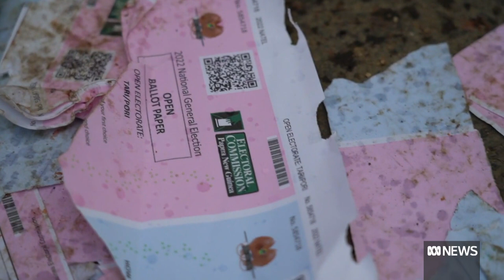‘Overwhelming result’ as James Marape returned as PNG leader | The World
Papua New Guinea’s new parliament has sat for the first time and incumbent Prime Minister James Marape has been returned to office.

Director of the Development Policy Centre at the Australian National University, Stephen Howes, says Marape's unanimous re-election follows a strong showing during the campaign.